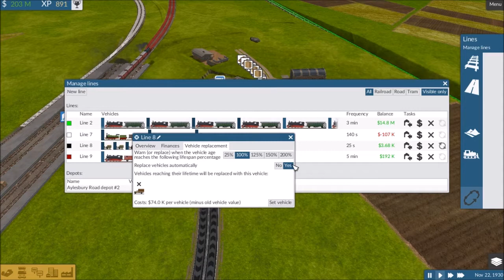Crowded Rail City Trams - Train Fever Part 47